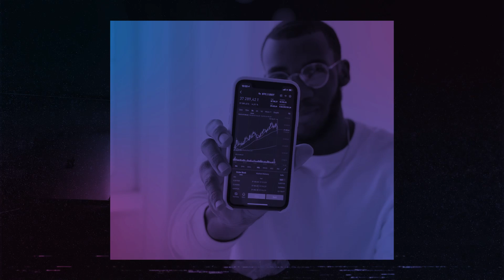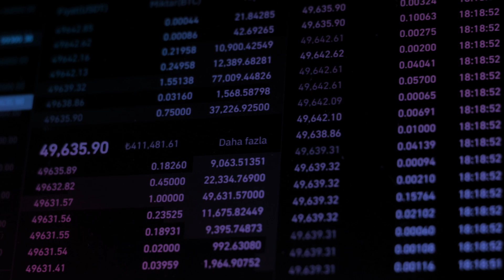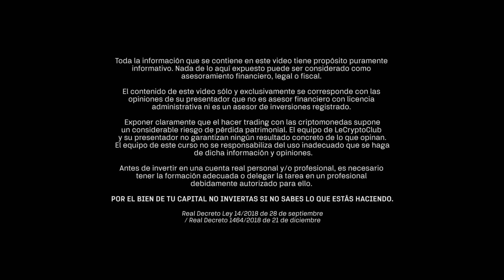08. ₿ ¿Qué es Blockchain? Una explicación simple y concreta de lo que es una cadena de bloques.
Bienvenid@!
Si has llegado hasta aquí es porque quieres emprender tu camino en el mundo Blockchain o deseas aprender más sobre esta tecnología.

Qué es esta tecnología? El concepto existe desde el año 1991 pero lo popularizo Satoshi Nakamoto. Blockchain es un registro, una estructura o base de datos compuesta por bloques. Es el engranaje fundamental de la tecnología que tiene el poder de cambiar para siempre nuestra relación con la tecnología digital.

Tiene un enorme valor, no se precisa tercero para verificar o validar cualquier tipo de información que contienen sus bloques.

Existen diferentes tipos de cadenas de bloques, hay blockchains públicas o privadas, permisionadas o no. Cada cripto funciona dentro de una cadena de bloques, como si de autopistas se tratara, cada una de las cadenas de bloques conserva toda su actividad.

Desde la llegada de Ethereum y las blockchains de segunda generación, los contratos inteligentes, sus aplicaciones son muy diversas. Ya no se trata solo de transmitir valor con criptomonedas, hoy también se puede utilizar en cualquier ámbito del conocimiento, de la empresa y de las ciencias.

La importancia de las cadenas de bloques, su magnitud, depende de que aprendamos a utilizar y almacenar la información, otorgándole entre todos su protagonismo en la historia presente y futura de la humanidad.